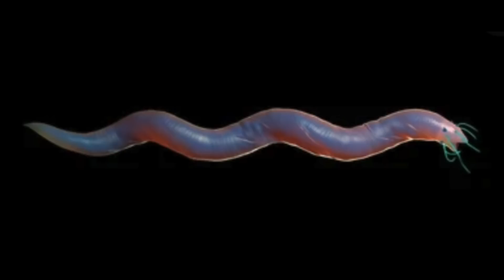This Space Probe Has Just Accidentally Detected Something Big Hidden On This Large Asteroid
This space probe has just accidentally detected something big hidden on this large asteroid. Today, we take a look at what this space probe detected on this asteroid.

Many have asked the question is there life outside of our planet. Various space agencies have done a great job at discovering new planets, some of which have a lot of things in common with Earth, meaning that we know other planets exist out there that could potentially hold complex life. It's these discoveries that have caused us to explore certain regions more. Some of the most interesting discoveries are those of asteroids.